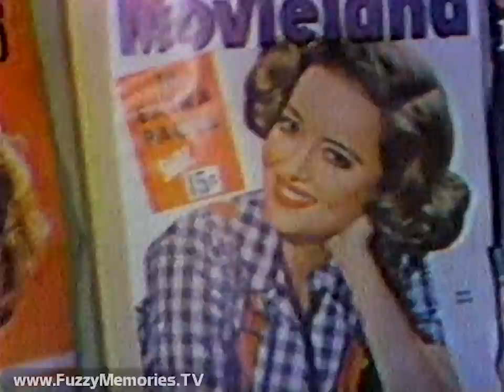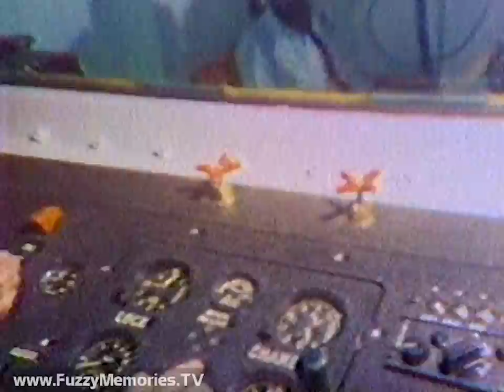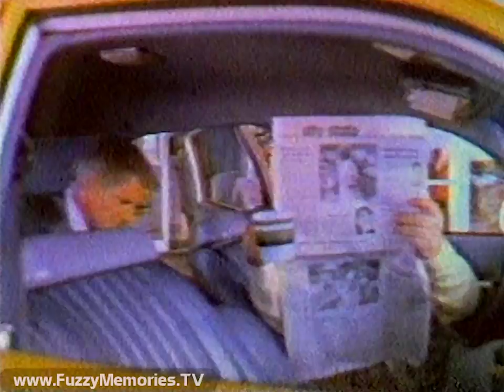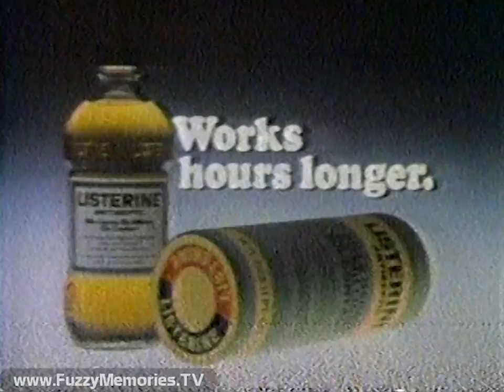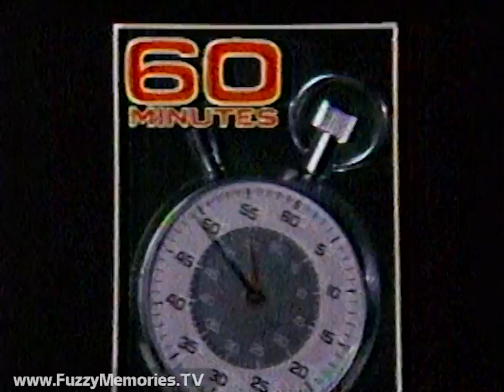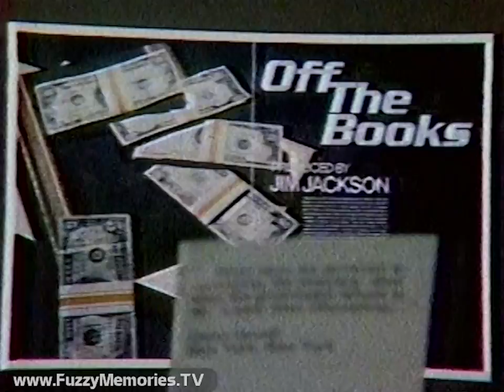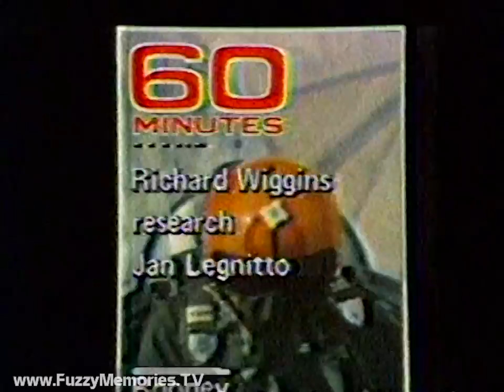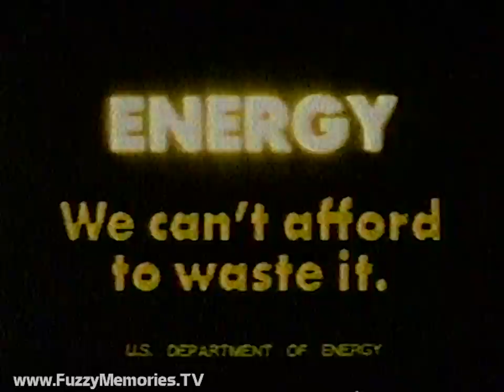60 Minutes - "Bette Davis / Thunderbirds / PDAP" - KCMO-TV (Complete Broadcast, 1/20/80) 📺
Here's a (mostly) complete broadcast (only without the opening show preview) of 60 Minutes, hosted by Mike Wallace, Morley Safer, Harry Reasoner and Dan Rather, and a few minutes with Andy Rooney. A bonus is included at the end.

Includes:

Ending snippet of a commercial for Honda (recording joined in progress)

- "Bette Davis" - Mike interviews the screen legend about her life and career (with about 20 seconds of the clip of "Satan Met a Lady" removed, starting about 3:17, to prevent YouTube blocking); also interviewed are her daughter Barbara (B.D. Hyman), her adopted son Michael, and Joan Blondell

Commercials for:

Wausau Insurance Company

Bell System

Promo for WKRP in Cincinnati and The Last Resort for Monday (voiceover by Wendell Craig?)

Promo for "Once Upon a Family" for Tuesday

- "The Thunderbirds" - Harry takes a look at the U.S. Air Force air demonstration team; shown are some of those demonstrations (with Harry getting some training himself), plus members critiquing same and others visiting patients in a hospital

Commercials for:

Holiday Inn

Midas mufflers

"We will return" bumper (voiceover by Bill Gilliand)

Promo for M*A*S*H and House Calls for Monday (voiceover by Wendell Craig?)

CBS 'Eye-D' (voiceover by Bill Martin)

Commercial: IBM Series III copier/duplicator (most of which had to be excised starting about 27:43 - the full commercial is posted separately

Station ID / promo for "Summer of '42"

Commercials for:

1980 Plymouth Volaré Special (with Chrysler engineer John A. Burwell)

Olympus OM-10 camera (with Cheryl Tiegs)

- "PDAP" (shown in end credits as "Meehan") - Dan's look inside the Palmer Drug Abuse Program in Houston, TX, with head Bob Meehan defending its success rate and critics charging they make it so members can't succeed without the group (among those treated there: Carrie Hamilton, daughter of comedienne Carol Burnett)

Commercials for:

1980 Plymouth Horizon (with Chrysler engineers Charles B. Hanssen and Jim Pitt)

Listerine antiseptic mouthwash

Morley introduces "A Few Minutes with Andy Rooney," with the bushy-browed commentator sounding off on how the end of the football season affects the male population; then Morley reads viewer mail on various past pieces from Tim Orme of Nichols, NY; D.A. Swan from Monsanto (to defend AstroTurf); Ferde Rombola of Los Angeles, CA; John Chase of Carrboro, NC; Adrian Tartier of Santa Barbara, CA; Glenn Howell of New York, NY; and Thomas G. Mattia of Milford, CT; and with all that, closes this edition

Commercials for:

Hallmark Valentine's Day Cards

1980 Chrysler Cordoba (with Chrysler engineers Jim Royer and Tom Hildebrandt; voiceover by Ricardo Montalban)

Ending credits (with voiceover promo for The White Shadow for Tuesday and 10th annual Entertainer of the Year Awards Show for Wednesday by Bill Gilliand)

PSA for Smoke Watch (voiceover by James Earl Jones?)

Promo for 6th Annual Circus Festival of Monte Carlo for Wednesday

Promo for People's Choice Awards for Thursday

CBS 'Eye-D' (voiceover by Pat Connell)

PSA for U.S. Department of Energy - "Tighten Up and Turn It Down" - "We Can't Afford to Waste It"

Promo for Jim Rockford - Private Investigator for Mon-Thurs

Eyewitness Newsbreak, with preview of stories:

- Carter calls on Olympic Committee to boycott Moscow Olympics, which Sen. Ted Kennedy says he'd support

Bonus: The first six minutes (minus one - see below) of Trapper John, M.D. episode "Flashback" (S01E02, repeat of episode originally aired September 30th 1979), starting out with preview and opening titles

Commercial: Prudential Insurance

Beginning of Trapper John episode, but curiously, missing the first minute of the episode - perhaps CBS was trying to get the program over by 10pm?  Then two minutes of Act I before the recording cuts out.  Thanks for Chris Tufts for the scheduling sleuthing.

This aired on local Kansas City TV on Sunday, January 20th 1980 during the 8:00pm to 9:00pm timeframe.  (approximately, since it aired after the Super Bowl and presumably post-game recaps / interviews?)

About The Museum of Classic Chicago Television:

The MCCTv (FuzzyMemoriesTV) is a 501(c)(3) non-profit whose primary mission is the preservation and display of off-air, early home videotape recordings (70s to early 80s, mostly) recorded off of TV (in Chicago or other cities now too); things which would likely be lost if not sought out and preserved digitally.  Even though (mostly) short clips are displayed here, we preserve the entire broadcasts in our archives - the complete programs with breaks (or however much is present on the tape), for historical preservation. For information on how to help in our mission, to donate or lend tapes to be converted to DVD, please e-mail Thank you for your help!